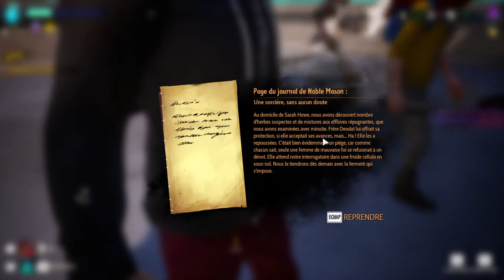[FR] Drake Hollow en Multi - Broudaff, Chobitty et LecygneNoir sauvent les Dragores ! - Ep3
On se lance dans une nouvelle série en multijoueurs, sur Drake Hollow ! Avec Chobitty et Broudaff, on va sauver du dragore, explorer des îles, construire des trucs ! Et mourir, sans doute, un peu.

Vous êtes sur Youtube et vous en voulez plus ? La suite est déjà sur Peertube

🔑 : The Molasses Flood, merci !